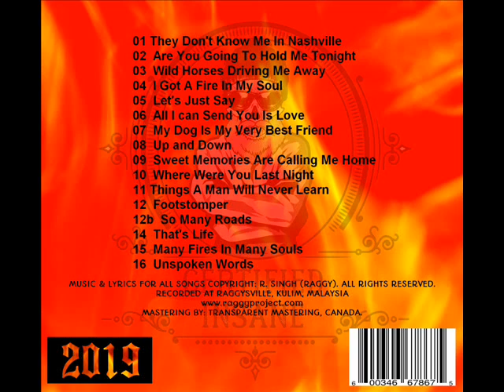Wild Horses Driving Me Away - Raggy - Countryman 2019 - Ver S3